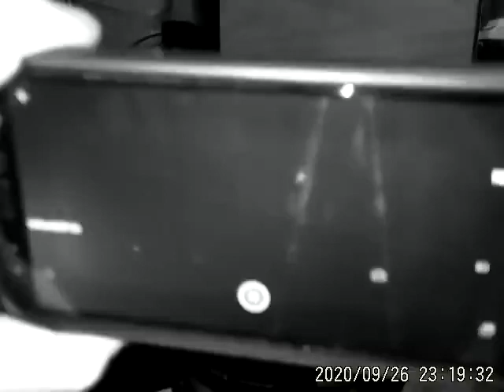Another older video. The first videos I recorded of mirror. Paranormal hunt in my house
Finding all the first videos I recorded that I didnt upload because I thought they got deleted. I set up camera to record the haunted mirror